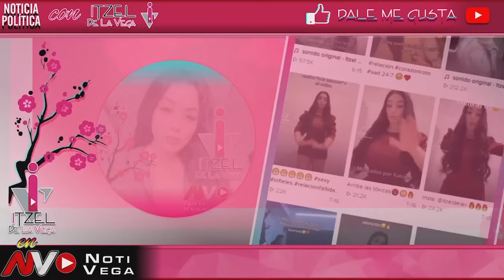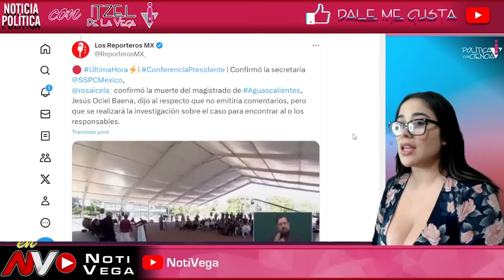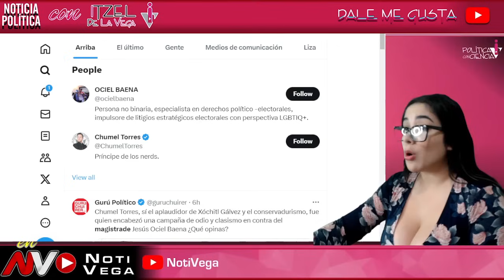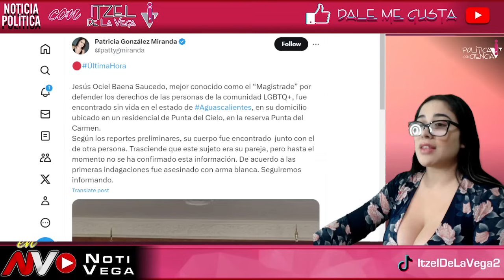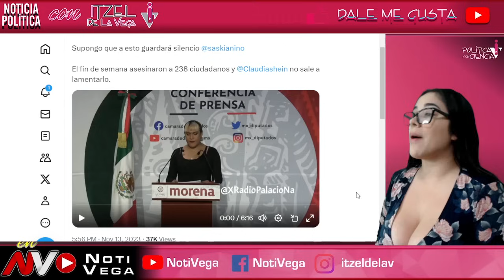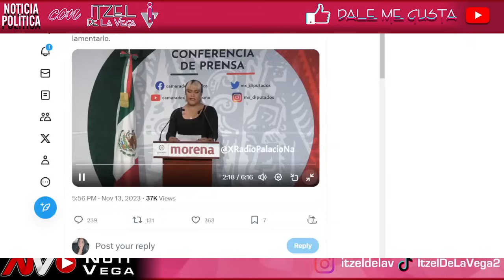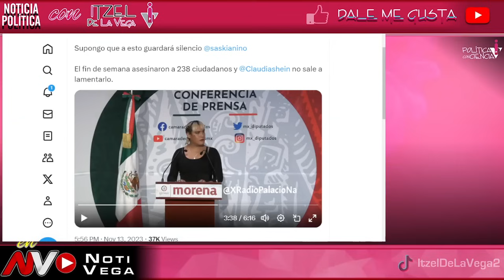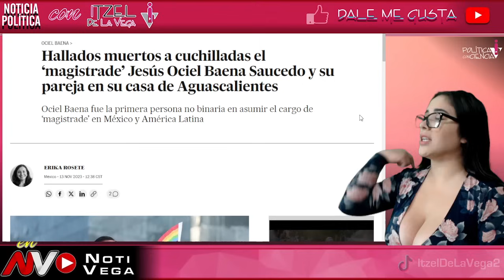SE PASO DE LANZ4 AGUASCALIENTES ¡AL FIN SE DESCUBRIO LO QUE PASO A MAGISTRADE! ESTO ES IMPACTANTE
REVELARON IMPACTANTE INFORMACION

AMLO
AMLO EN VIVO
CONFERENCIA MATUTINA